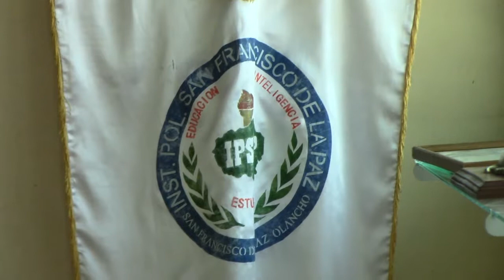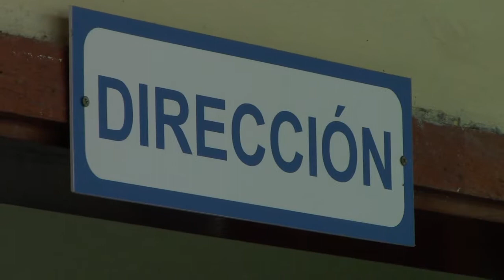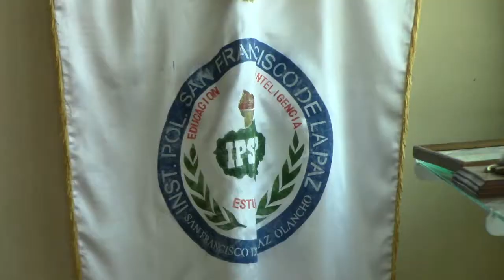Director del instituto polivalente lamenta muerte del sub director en esquipulas.